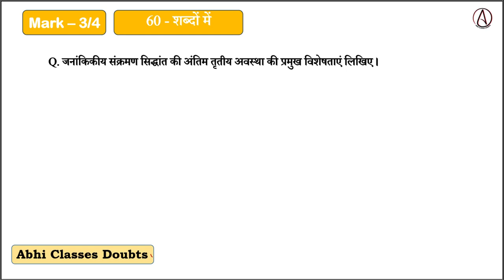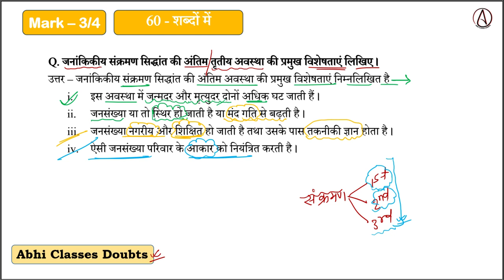जनांकिकीय संक्रमण सिद्धांत की अंतिम तृतीय अवस्था की प्रमुख विशेषताएं लिखिए